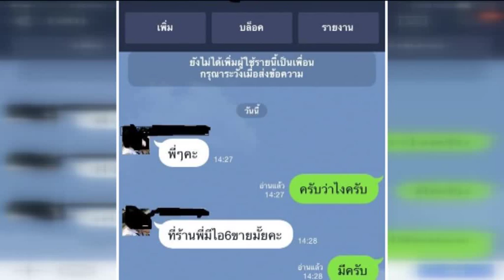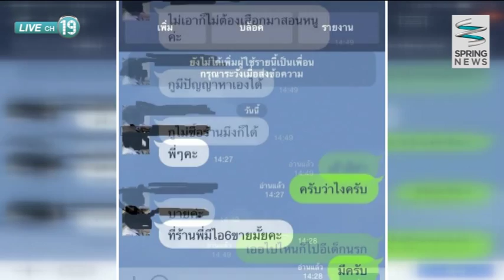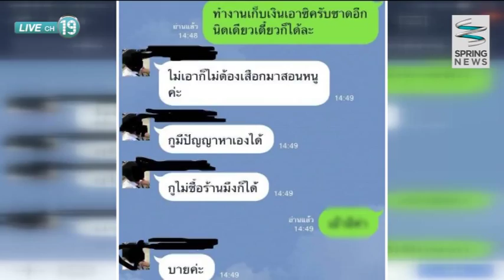สุดอึ้ง! หญิงเสนอตัวหลับนอนกับเสี่ยร้านมือถือ แลกส่วนต่างไอโฟน - Springnews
ติดตามรายละเอียดเพิ่มเติมได้ที่